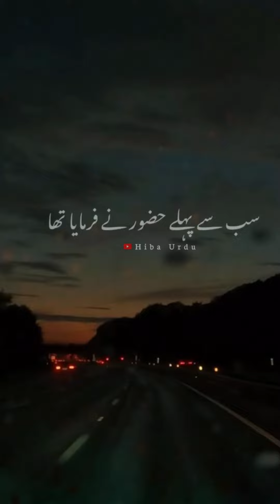ajmal raza qadri❤️❤️❤️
•Please Don’t Forget Official Channel Of Muhammad Raza Saqib Mustafai
براہ مہربانی آ فیشئل چینل کو سبسکرائب کریں تا کہ آپ کو رضا ثاقب مصطفائی صا حب کی نئی ویڈیوز ملتی رہیں۔

If you have find any un-authentic material in our channel, please with-out any hesitation tell us. We can remove that material after review.